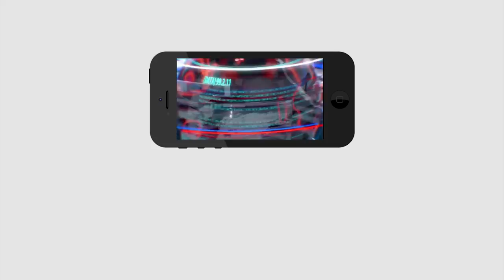YCP MLA Vishnu participates in YSR 70th Jayanthi Celebrations Cake Cutting | Vijayawada | PDTV News